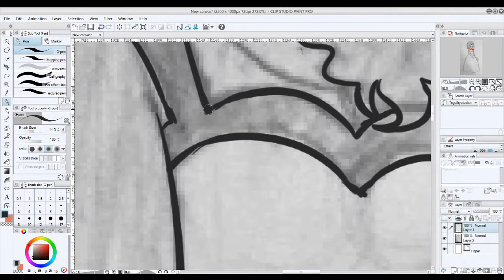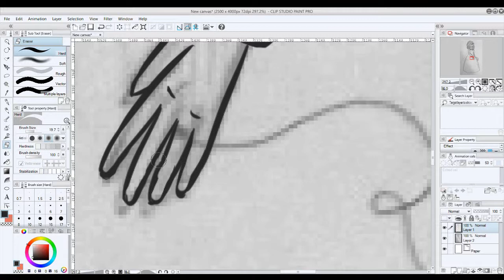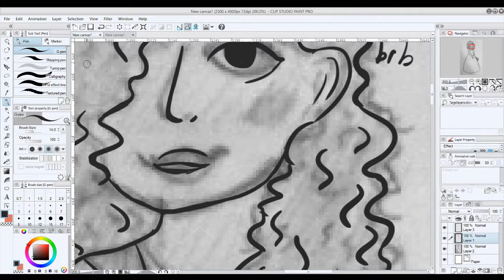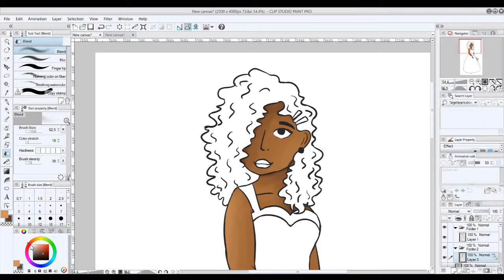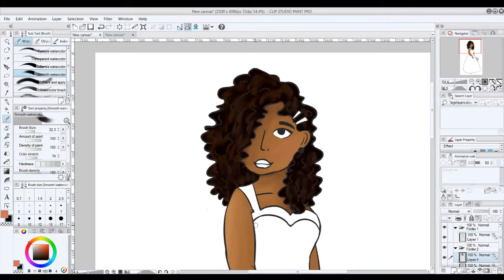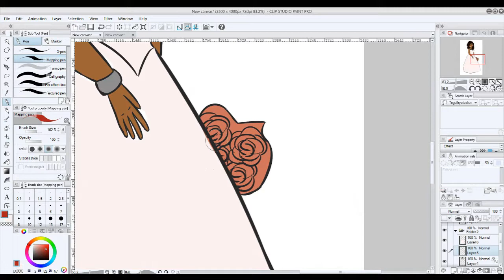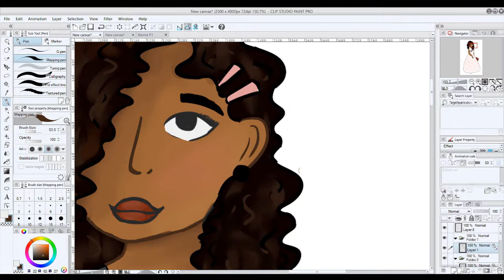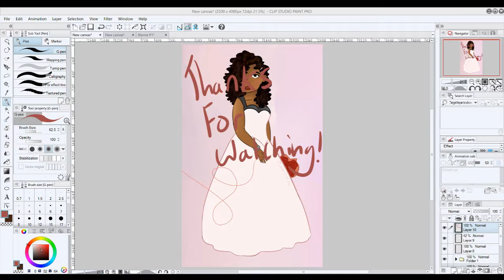Blamie Wedding | Speedpaint (Part 2)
Here it is: Jamie herself. I think she actually turned out pretty well, probably better than Blanka! Credit, as always, to the wonderful Julia, as these are her OCs, and please do watch part one if you haven't already

This is part two of a photoset (?) of Blanka and Jamie from Szin's The String, at their wedding! Julia herself did already draw the wedding, but I'm a trashy fan, so here. Jamie's part will be up soon, probably the day after tomorrow, but who knows?

Time Taken: 2 hours digital, an hour sketch.

Credits:

Thumnail Font: Amatic Small Caps